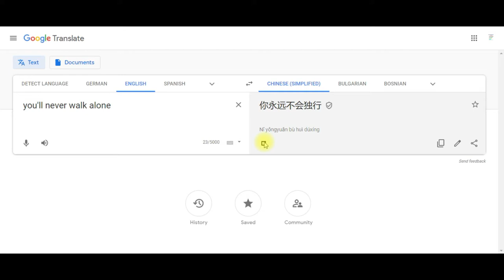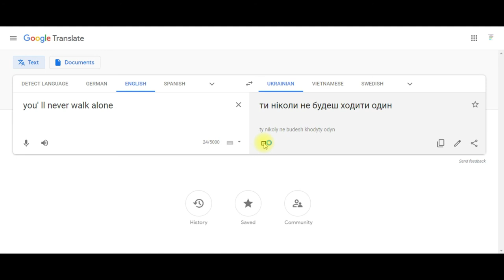you' ll never walk alone in different languages